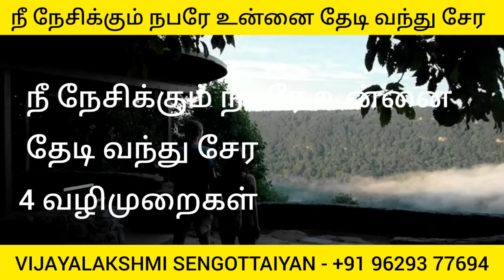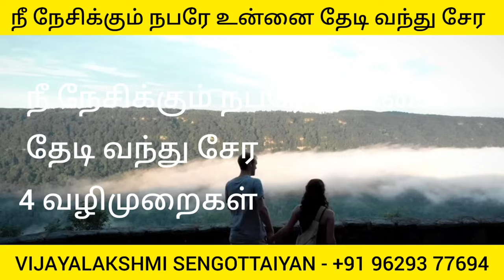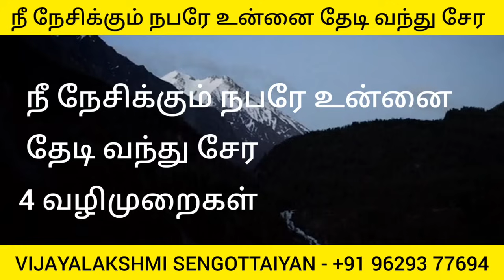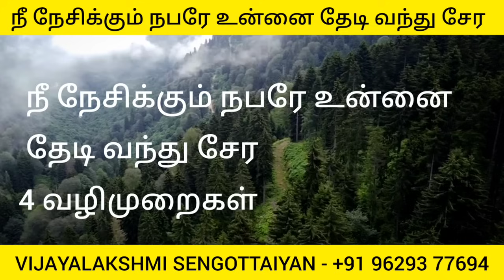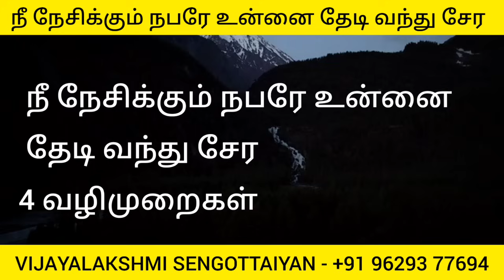நீ நேசிக்கும் நபரே உன்னை தேடி வந்து சேர |4 Ways to Get Your Loved One to Find You Mind Blowing Facts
Free Delivery 🦋

Flip kart 🌈

Notion press 🌈

Free Delivery 🌈

உறக்கத்தின் உளவியல்

Flip kart  🌈

Happiness
Law of attraction basic
Personal Success
Health Healing
Mindfulness Coaching
Stress Management
Energy Healing
Yoga
Meditation
Self Awareness
Motivational
Metaphysics Basic